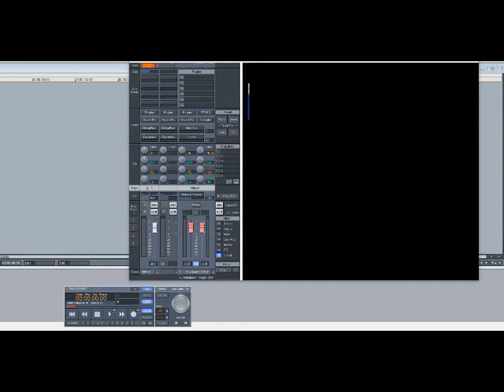Lenny Kravitz – Thinking Of You (Slowed Down)